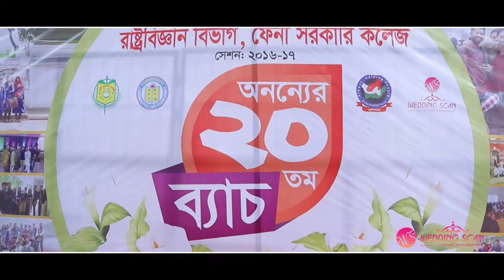Trailer .... 🔥🔥New Reception and Farewell Reception-2022Department of Political Science..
Trailer 🔥🔥
New Reception and Farewell Reception-2022
Department of Political Science.
Feni Government College, Feni.
Wedding Scan 🔥🔥

Chol Bondhu Chol | Full Video Song | Networker Baire | Original Film .